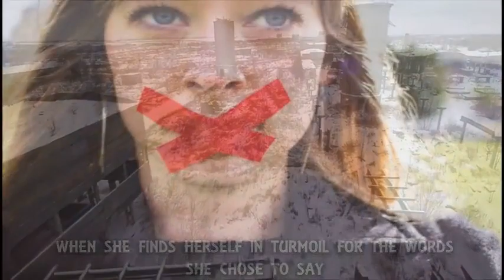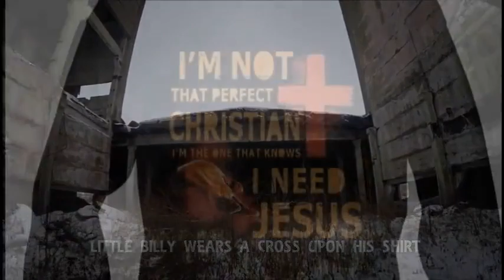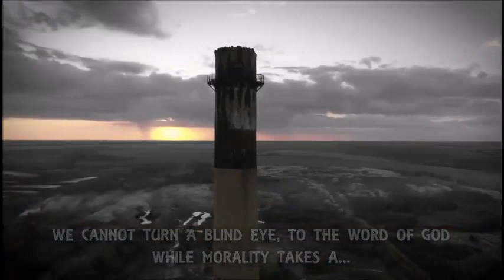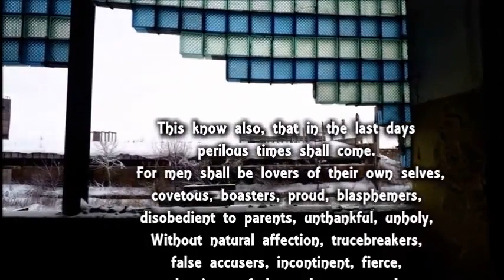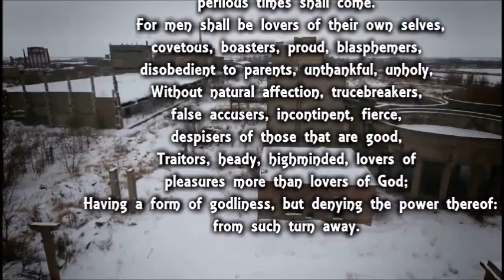Robert Stringer - Gone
We Have To Stand For Truth